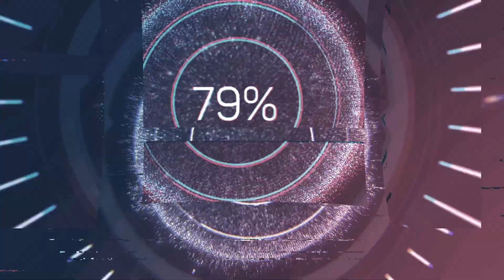প্রেম শিখাইয়া প্রাণ বন্ধু যাইও না || গায়ক বাউল বিরোহী কালা মিয়া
গায়ক: বাউল বিরোহী কালা মিয়া
গান: প্রেম শিখাইয়া প্রাণ বন্ধু যাইও না

Singer: Baul Birohi Kala Miah
Song: Prem Shikhaiya Prano Bondhu Jaiyo Na